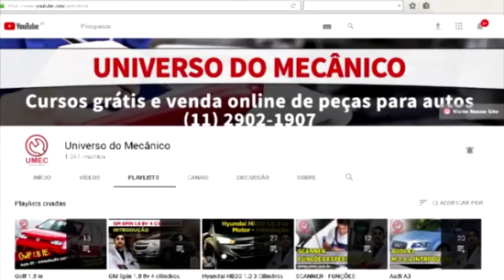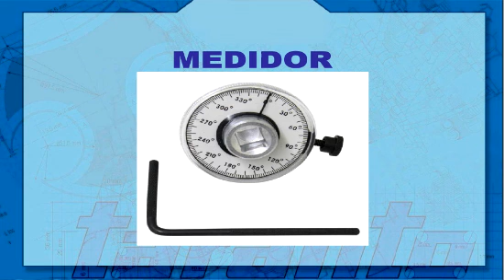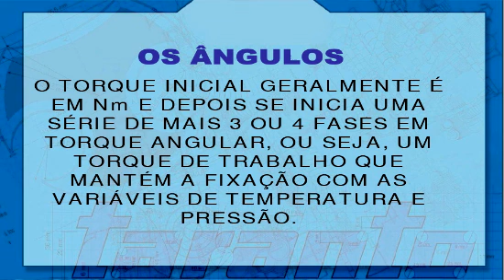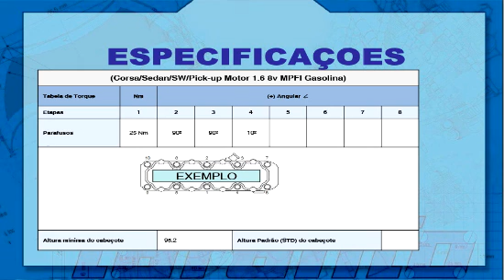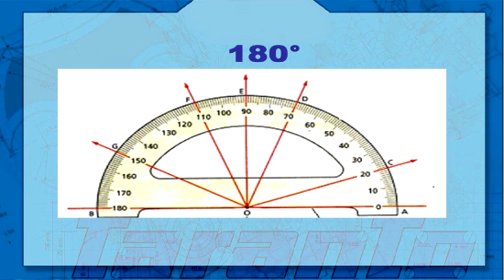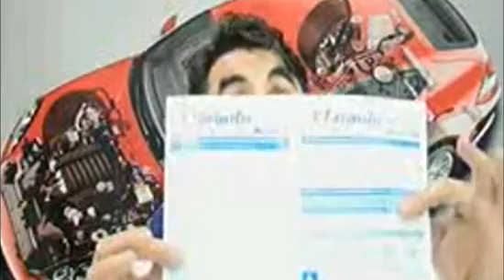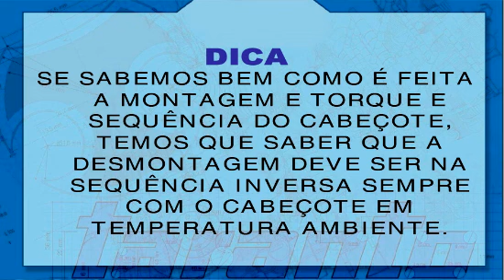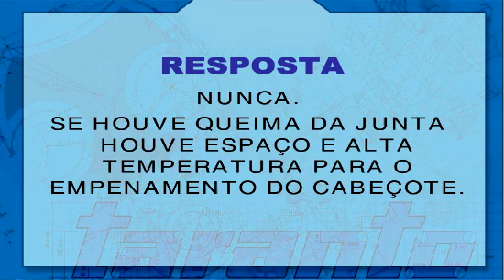Torques de cabeçotes Aula 02: parte 02 de 02